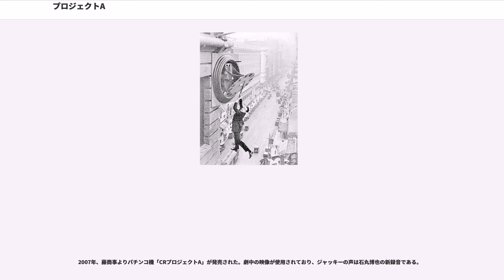プロジェクトA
ジャッキー・チェンの監督映画

『プロジェクトA』（原題：A計劃、英語題：Project A）は、1983年に香港で公開された映画。主演、監督、武術指導、脚本をジャッキー・チェンが務めている。

1900年代イギリス植民地下の香港を舞台に、水上警察と陸上警察が反目しながらも、最後には協力して海賊を倒すアクション映画。高い時計台から落下するシーンに代表される身体を張ったアクションのほか、コメディーシーンも数多く描かれている。

日本ではジャッキー・チェンが歌うテーマソング「東方的威風」がバラエティ番組や数多く使われていることもあり、日本におけるジャッキー・チェンの代表作的存在となっている。

『A計劃（えーけいかく）』は元々撮影時の仮タイトルである。仮タイトルは盗作やパクリが日常茶飯事（撮影中にパクり、パクった元より先に公開するということも行われた）だった香港映画界で、内容の見当をつけられないようにするため良く使われた手法だったが、『A計劃』は言葉の響きがいいことから、そのまま本編のタイトルに使われた。

なお、2位の『ポリス・ストーリー/香港国際警察』の倍に迫る票数を獲得していた。

20世紀初頭のイギリス植民統治下の香港。海賊が横行し、海を我が物顔で荒らしまわっていた。これを取り締まるはずのドラゴン（ジャッキー・チェン）たち水上警察は、いつもヘマをして海賊に逃げられてばかり。さらにジャガー隊長（ユン・ピョウ）率いる陸上警察と酒場で大乱闘事件を起こし、保有戦力の船艇が海賊に爆破されてしまうに至り、遂に水上警察は、陸上警察へ吸収統合されてしまう。

その頃、海賊退治のため派遣されてきたイギリス海軍の提督までも海賊たちに捕まり、乗組員が人質になる。香港総督は身代金を支払い穏便に済まそうとしたが、ドラゴンの説得を受けて、彼に旧水上警察部隊の指揮を一任。お互いの正義を愛する心を知って和解したドラゴンとジャガー、さらにドラゴンとは旧知の仲で、密かに海賊の財宝を狙うコソ泥フェイ（サモ・ハン・キンポー）も加わった精鋭メンバーは、乗組員の救出と海賊の全員逮捕を目的とした「A計画」（プロジェクトA）を発動させる。

日本公開時には「ジャッキー・チェン10周年記念超大作」（初主演作品『タイガー・プロジェクト』の1973年から数えて10年）として宣伝され、劇場公開時のキャッチコピーにも使用された。

また、エンディングのNGシーンが異なっており、自転車チェイスシーンのBGMが日本独自のものに差し替えされている。なお、オープニングのクレジットシーンは、赤字のバージョンと白字のバージョンがある。

本作は、1981年11月の『ドラゴンロード』撮影直後から製作準備が始まり、1982年夏から撮影が開始されたとみられる。

映画のプロットはカーク・ダグラスの映画『ヴァイキング』がカンヌ映画祭で上映された際、本人から説明があった。

ジャッキーを代表するスタントが、本作の「時計台落下シーン」である。基本的にスタントマンを使わないジャッキーにとっても25mの時計台から地面に落下するアクションはまさに命懸けスタントであった。ジャッキー本人によると、撮影を決心するまでに1週間悩んだという。なお、この時計台落下シーンは喜劇王ハロルド・ロイドの代表作『要心無用（Safety Last）』における有名な時計台のシーンからヒントを得ている。

このシーンは1回のアクションを、別アングル3方向から撮ったものではなく、ジャッキーはこのシーンのために6日間、塔の上に上って時計の針に数分間ぶら下がることを繰り返し、3回時計台から地面まで落下した。全てのカットを本作で見ることができる。なお、本編に使われたのは2つで、落下の仕方が異なっている。残る1つは落下失敗で屋根が破れずにNGとなり、これはエンドクレジットのNGシーンで採用された。大けがを負ったのは最初のテイクで、頭から地面に落ちたこのカットは非常に衝撃的で有名なものとなった。ジャッキー映画、アクションを語る上で特筆すべきシーンでもある。

本作で削除されたシーンは
などが存在する。これらはスチル写真や一部がエンディングのNG集に使用されただけであり、「オミット分のフィルムは処分されて現存し...